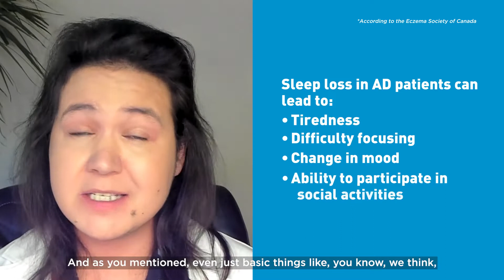Beyond the Itch - Understanding Atopic Dermatitis: Mental Health and Sleep Loss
Itch impacts sleep despite the severity of atopic dermatitis. Loss of sleep and poor sleep quality is perhaps one of the most significant quality of life impacts related to AD. In this video, lifestyle journalist and AD patient Julia and Dermatologist Dr. Rachel Asiniwasis discuss sleep loss in AD patients and its impact on mental health.